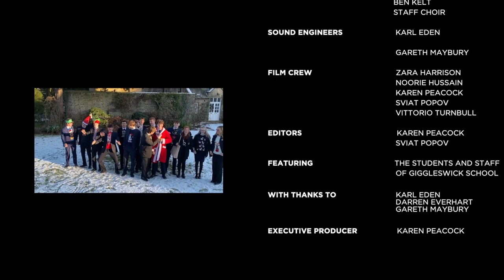Fairytale of Giggleswick - Giggleswick School 2022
Our 2022 Christmas video featuring the students and staff of Giggleswick School.